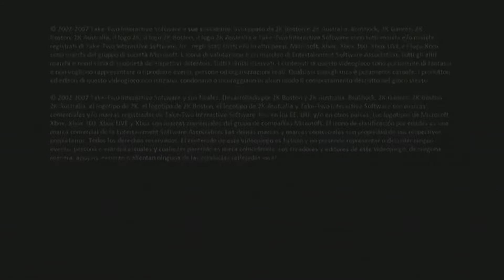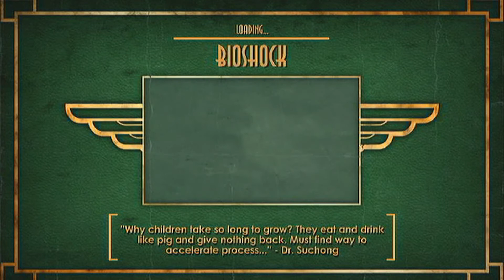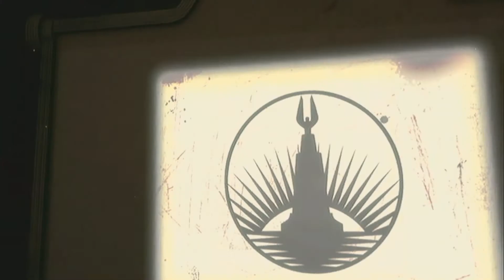Let's Play Bioshock (Blind) Part 1/2 - I'm Scared!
Hey guys give the Facebook page a like!
This is not a fill Let's Play just a recording of my first time going into this game!